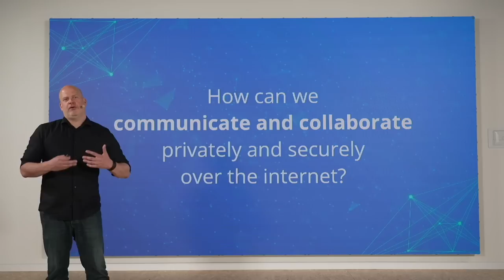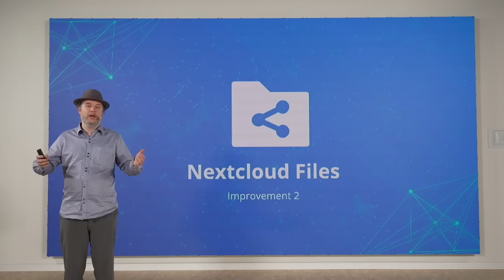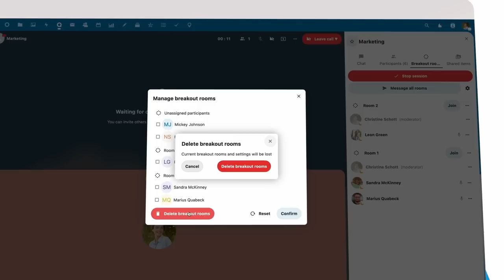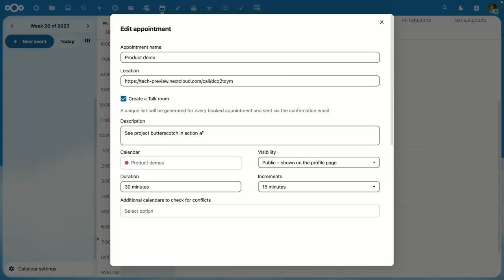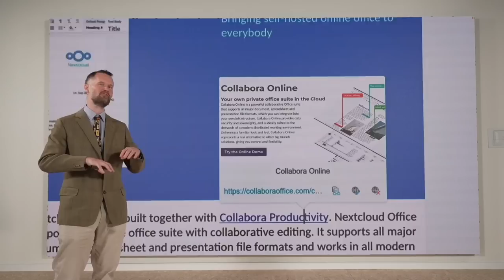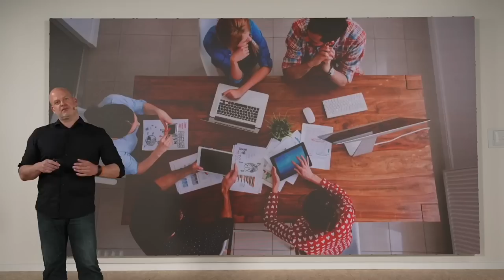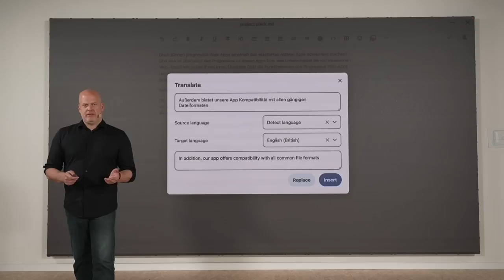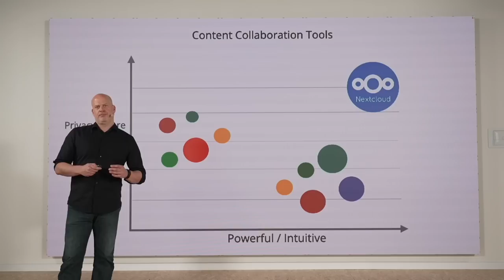Nextcloud Hub 5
📢 Introducing Hub 5: Self-hosted AI-powered digital workspace for everyone!

✨ AI that respects privacy
💬 Call transcripts, translation & dictation
🗂️ Automated file locking on desktop
🪟 Outlook, Exchange & Teams integration
🚀 Notes, Tables app & more!

Chapters:
00:00:00 - 00:09:45 Intro
00:09:45 - 00:15:26 Design
00:15:26 - 00:24:55 Files
00:24:55 - 00:31:54 Talk
00:31:54 - 00:36:39 Text & Collectives
00:36:39 - 00:39:21 Notes
00:39:21 - 00:48:20 Groupware
00:48:20 - 00:49:51 Social
00:49:51 - 00:53:28 Tables
00:53:28 - 01:00:00 Office
01:00:00 - 01:11:38 Developer program & integrations
01:11:38 - 01:40:47 Intelligence & AI